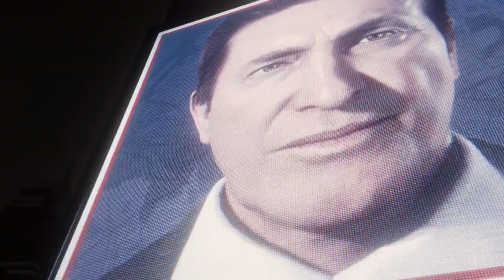Marvel's Spider-Man ps4 gameplay